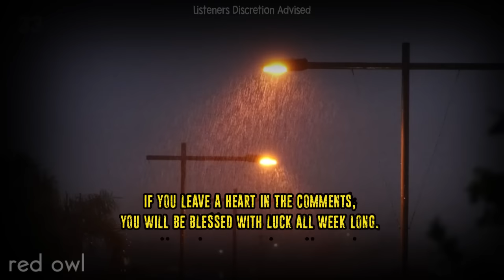"HUMAN EATER" - 25 Real WENDIGO Encounters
25 Disturbing WENDIGO Horror Stories | VOLUME 11